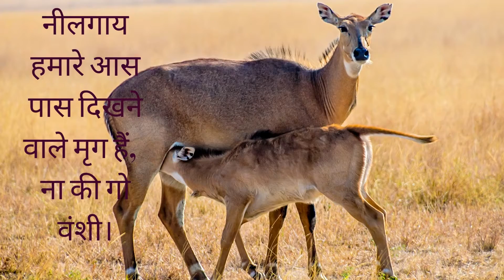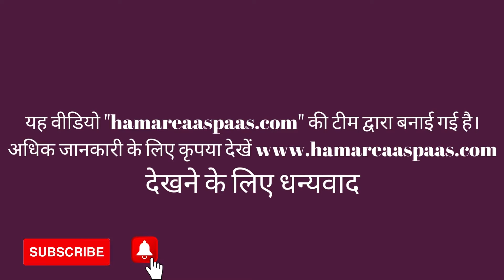जाने नीलगाय के बारे में। नीलगाय हमारे आस पास दिखने वाले मृग हैं, ना की गो वंशी।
परिचय: क्या आप जानते है? की नीलगाय (बोसेलाफस ट्रैगोकैमेलस) एक मृग है न की गो वंशी। जिसका शाब्दिक अर्थ है "नीली गाय"। यह सबसे बड़ा एशियाई मृग है और उत्तरी भारतीय उपमहाद्वीप में सबसे जयादा पाया जाता है। नीलगाय दिन के समय ज्यादा सक्रिय होते हैं, ये आम तौर पर झुण्ड में ही रहते हैं।
विशिष्टता: नीलगाय (अंग्रेजी: Neil gai) एक मजबूत पतली टांगों वाला सुडौल मृग होता हैं । नीलगाय की विशेषता झुकी हुई पीठ, गले पर एक सफेद पट्टी के साथ एक गहरी रंग का गर्दन और छोटा सर होता हैं, सफ़ेद गर्दन के साथ बालों की एक छोटी रेखा जो पीठ के ऊपर से सर के पीछे तक आती हैं और चेहरे पर सफ़ेद धब्बे होते हैं। गर्दन पर लटकते मोटे बाल होते हैं। वयस्क नीलगाय नर में नीले-भूरे रंग का आवरण होता है, केवल पुरुषों के सींग होते हैं, जो 5-10 इंच लंबे होते हैं। जबकि मादा और किशोर नारंगी भूरा से पीला भूरा रंग की होती हैं।
नीलगाय की ऊचाई कंधे तक 1-1.5 मीटर (३ - 5 फीट) तक होता है, नर नीलगाय का वजन 100-285 किलोग्रामऔर मादा का वजन १००-215 किलोग्राम तक हो सकता है।
आवास और व्यवहार: नीलगाय (अंग्रेजी: Neilgai) भारतीय उपमहाद्वीप का स्थानीय प्रजाति है, प्रमुख आबादी भारत, नेपाल और पाकिस्तान में है। नीलगाय सबसे अधिक  संख्या में हिमालय की तलहटी में तराई के निचले इलाकों में पाए जाते हैं। नीलगाय पूरे उत्तरी भारत में प्रचुर मात्रा में है। 2001 में भारतीय में इनकी जनसंख्या का अनुमान दस लाख था।
नीलगाय  (अंग्रेजी: Neilgai) मादाओं का गर्भकाल आठ से नौ महीने तक रहता है, जिसके बाद एक बछड़ा या जुड़वां (कभी-कभी तीन गुना भी) पैदा होते हैं।  गर्भवती महिलाएं जन्म देने से पहले खुद को अलग कर लेती है, जनम देने के बाद बच्चे को छुपा कर रखतीं है। बछड़े जन्म के ३०- ४० मिनट के भीतर खड़े हो सकते हैं, और थोड़ी देर में चलना भी सीख लेते हैं, जंगलों में यही क़ानून है जो जल्दी चल न सका वो मारा जाता है।
इनका झुण्ड 2 से 70 नील गाय तक का हो सकता हैं, जिनमे मादा, बच्चे और वयस्क नर सभी होते हैं । खतरे की स्थिति या डर जाने पर ये अपने मजबूत और पतले पैरों के सहारे आधा किलोमीटर तक जाने के बाद ही रुकते हैं, इसलिए इनका पीछा किया जाना किसी भी शिकारी जानवर के लिए मुश्किल हो जाता हैं।
नीलगाय झाड़ीदार जंगलों और घास के मैदानों, खेतों और छोटी झाड़ियों और काम घने जंगल वाले क्षेत्रों को पसंद करते हैं।
नीलगाय प्रतिदिन मुख्य रूप से दिन के दौरान सक्रिय होती है। सुबह, दोपहर और शाम के समय भोजन किया जाता हैं।
आहार: नीलगाय शाकाहारी होतीं हैं, आमतौर पर भारत के शुष्क उष्णकटिबंधीय जंगलों में पाए जाने वाली वनस्पतियों को खाती हैं पौधे, घास और क्योंकि वे उच्च शाखाओं तक पहुँच सकते हैं तो ऊँची पत्तियों को आसानी से आहार बना लेतीं है ये केवल सतही वनस्पति पर निर्भर नहीं होते हैं। वे कृषि भूमि में आम हैं, और किसानो के लिए ये सर दर्द बन जाते है, ये सुबह और शाम के वक़्त खेतों पे झुंडो के साथ फसलों को चट कर जाते है जिससे उत्तरी भारत के किसानों को काफी आर्थिक हानि होती है।

Introduction: Did you know? The Nilgai (Boselaphus tragocamelus) is an antelope and not a cow breed. Which literally means "blue cow". It is the largest Asian antelope and is most commonly found in the northern Indian subcontinent. Nilgai are more active during the day, they usually stay in herds.
Specification: Nilgai (English: Neil gai) is a strong slender-legged curvy antelope. Nilgai are characterized by a sloping back, a dark colored neck and small head with a white stripe on the neck, a white neck with a short hairline running from the top of the back to the back of the head and white spots on the face. There are. There is thick hair hanging on the neck. Adult nilgai males have a bluish-gray cover, only the males have horns, which are 5–10 inches long. While females and juveniles are orange brown to yellowish brown in color.
Kingdom (जगत): Animalia
Phylum (संघ): Chordata
Class (वर्ग): Mammalia
Order (गण): Artiodactyla
Family (कुल): Bovidae
Genus (वंश): Boselaphus
Species (जाति): B. tragocamelus
Scientific name (वैज्ञानिक नाम): Boselaphus tragocamelus